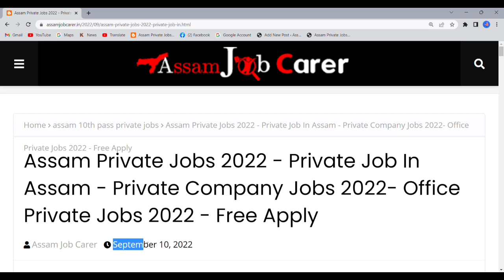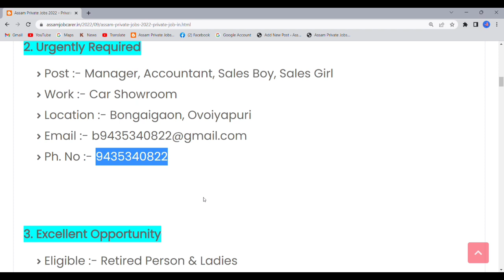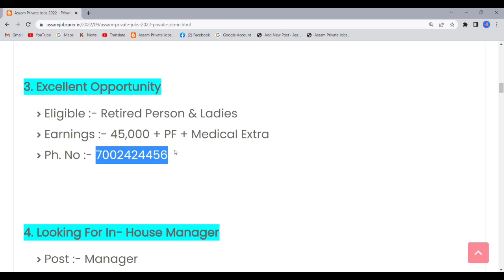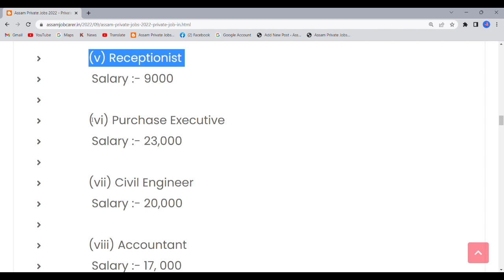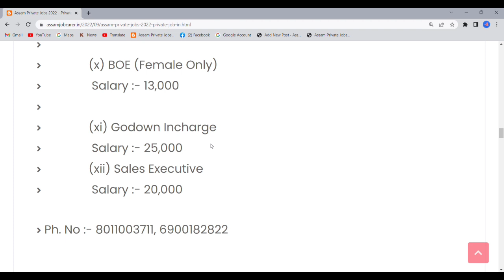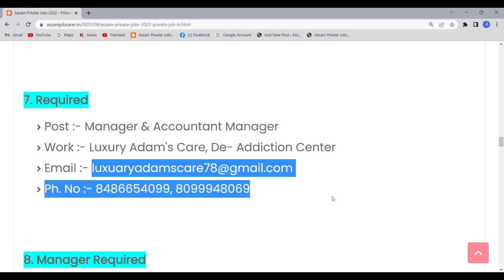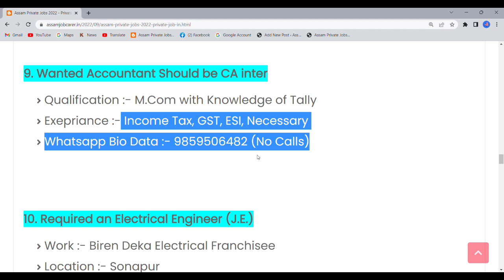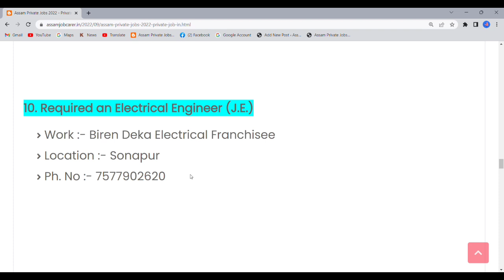Assam Private Jobs 2022- Private Job in Assam | Assam Company Private Jobs 2022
Assam Private Jobs 2022- Private Job in Assam | Assam Company Private Jobs 2022| @Tinku Job Update ​

Cover Topics:-

1. Assam private Jobs 2022
2. Assam company private jobs
3. Assam Office Private Jobs
4. Private jobs in Assam
5. 10th Pass Private Jobs
6. 12th Pass Private Jobs
7. Private Bank Jobs
8. All Assam Private Jobs
9. All District Private Jobs
10.New Private Vacancy
11. New Private Jobs 2022
12. All Private Jobs Update
13. Private Jobs
14. Part-Time Private Jobs
15. Full-Time Private Jobs
16. 8th Pass Private Jobs
17. District Wise Private Jobs
18. Direct Joining Private Jobs
19. Latest Private Jobs
20. Nagaon Private Jobs